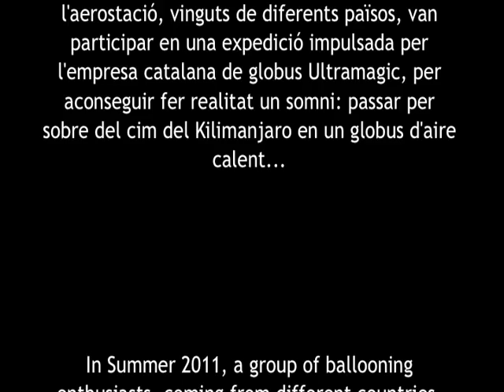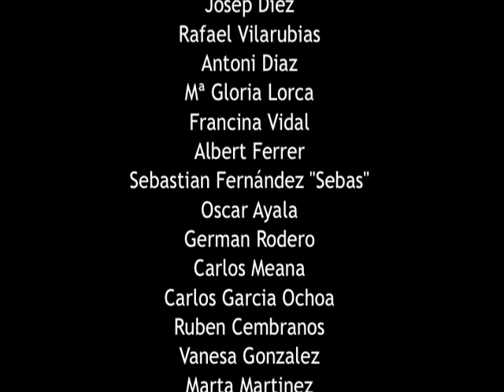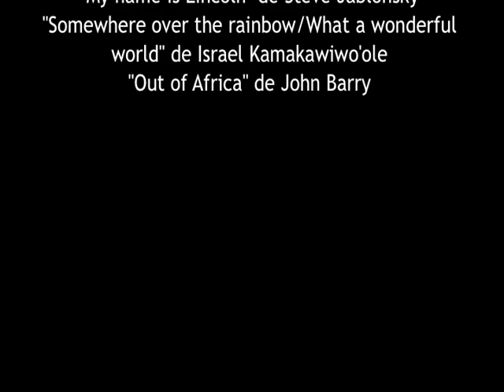Kilimanjaro Ultramagic Balloon Experience 2011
Balloon flight over Kilimanjaro by a group of enthusiast balloonists from all over the world